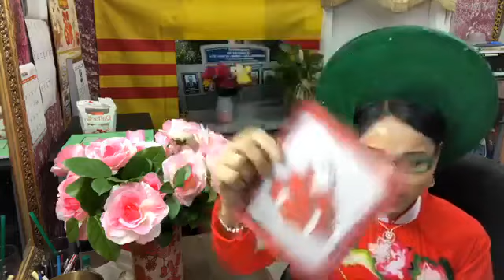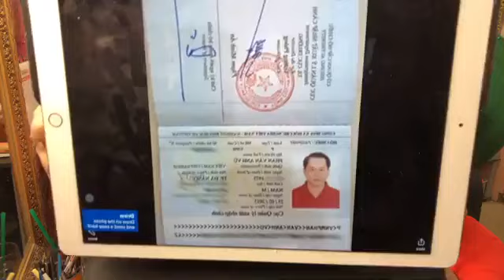LISA PHAM 1/1/18-Singapore phớt lờ Đảng Khủng Bố Việt Cộng yêu cầu dẫn độ Vũ nhôm!